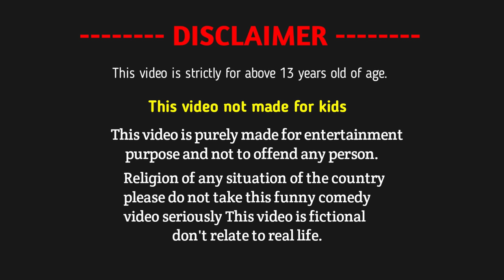PAAGAL TITTU 25 | Desi Comedy | Jokes | CS Bisht Vines | Paagal Beta | School Classroom Jokes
Thank you very much for giving your valuable time